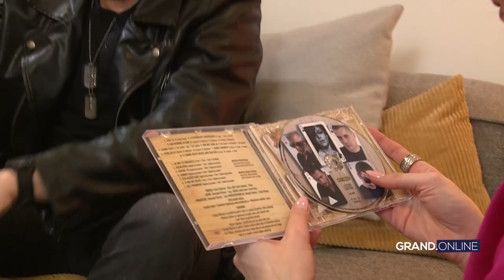Život priča priče: Đorđe David - "Samo heroin nisam probao"